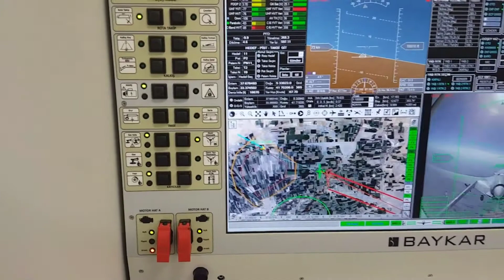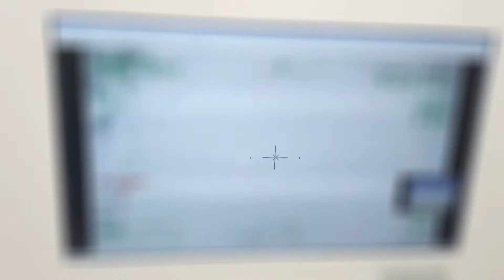MAKIN PANAS‼️TURKI MEMILIKI SENJATA MAUT, YANG DIGUNAKAN UKRAINA UNTUK PERANGI RUSIA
Meningkatnya ketegangan antara Rusia dan Ukraina memicu peluang terjadinya konflik bersenjata kedua negara. Demi mempertahankan kedaulatan negaranya, Angkatan Bersenjata Ukraina juga sudah siap untuk menghadapi kemungkinan terburuk.

Sejumlah alat utama sistem persenjataan (alutsista) militer Ukraina Salah satu yang jadi perhatian adalah pesawat tempur tanpa awak (drone) Angkatan Darat Ukraina, Bayraktar TB2.

Ya, Bayraktar TB2 adalah kendaraan tempur nirawak mahakarya Selcuk Bayraktar, pendiri perusahaan pembuat pesawat Baykar yang tak lain adalah anak menantu Presiden Turki, Recep Tayyip Erdogan.

Masih segar dalam ingatan bagaimana sepak terjang Bayraktar TB2 di Perang Nagorno-Karabakh, yang melibatkan Armenia dan Azerbaijan. Saat itu, drone tempur buatan Turki itu menjadi salah satu andalan Angkatan Udara Azerbaijan untuk menghancurkan sejumlah target militer Armenia.

Ternyata, drone ini sangat mungkin dipakai militer Ukraina seandainya perang melawan Rusia meletus. Sebab ternyata, Ukraina memiliki 12 unit drone Bayraktar TB2 yang kesepakatan pembeliannya sudah terjadi pada 2019 lalu.

Dalam kesepakatan yang dicapai dengan Turki, Ukraina memesan total 60 unit drone Bayraktar TB2. Namun saat ini, yang sudah aktif memasuki masa dinas bersama Angkatan Darat Ukraina baru 12 unit.

Mengetahui hal ini, pemerintah Rusia menegaskan kepada sejumlah negara termasuk Turki, agar menghentikan suplai senjata ke Ukraina.

"Kami mendesak semua negara yang bertanggung jawab yang berkomunikasi dengan kami, dan Turki adalah salah satunya," ucap Menteri Luar Negeri Rusia, Sergei Lavrov".

"Kami sangat menyarankan mereka menganalisa situasi dan pernyataan perang terus-menerus rezim Kiev, dan kami juga memperingatkan mereka agar tidak mendorong aspirasi militeristik ini," katanya.